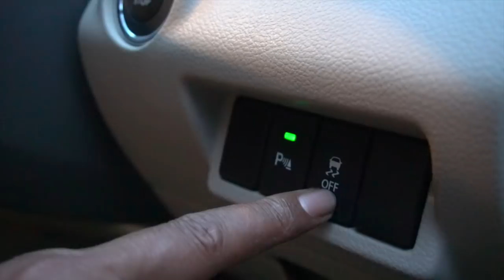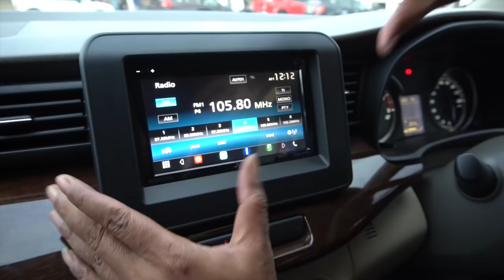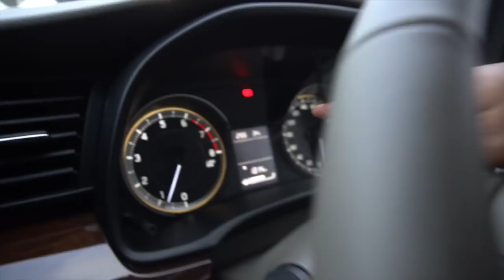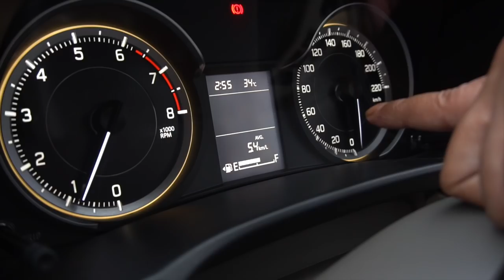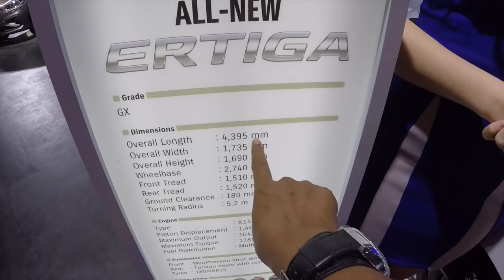Kayak Apa Rasanya AllNewErtigaIndonesia | IIMS 2018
Inilah video review dan test drive singkat kami Suzuki All-new Ertiga 2018 di area test drive IIMS 2018, Kemayoran. Kami tunggu tanggapan Anda. Terima kasih.